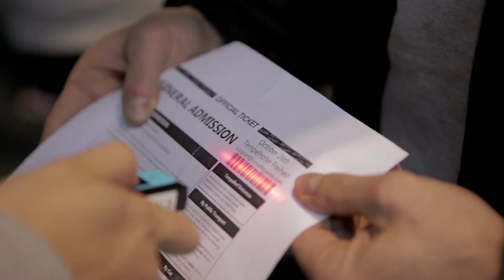CROSSFIT TEMPELHOF SHORT HD